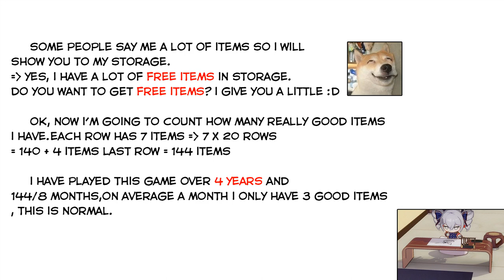[Guns Girl Honkai Gakuen] OTHER WORLD on the 53rd floor version 4.8 and my storage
Song :  NEFFEX - Best of Me [Official Video]